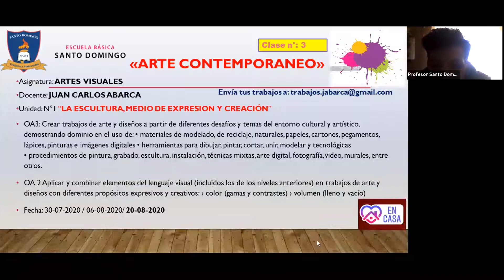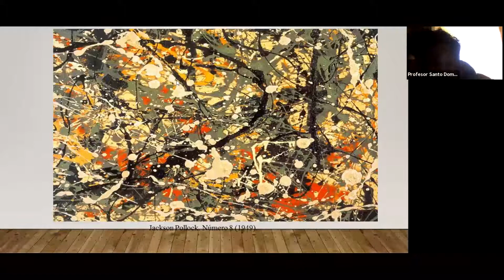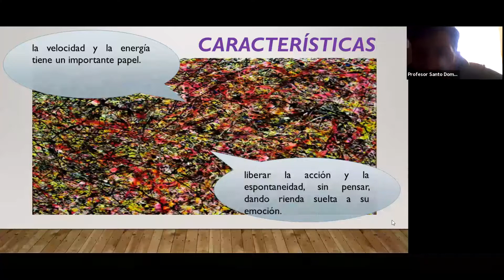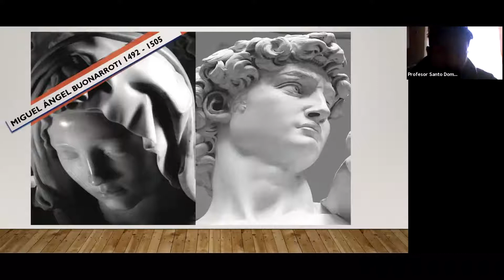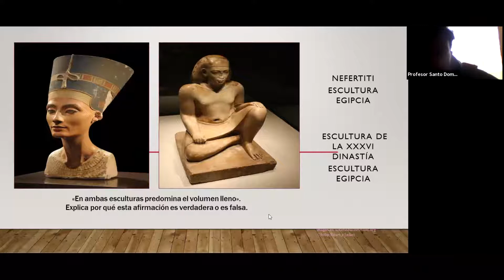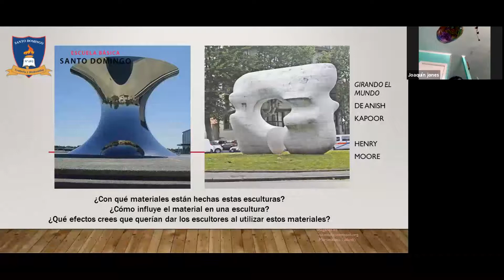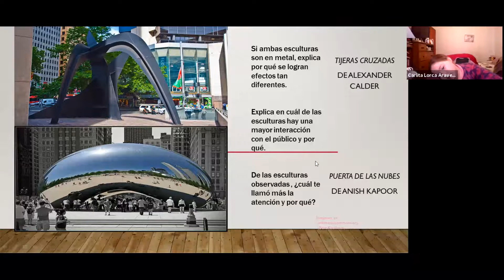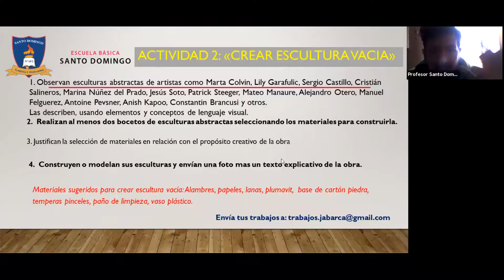Clase 3 - Artes Visuales - 6°Basico